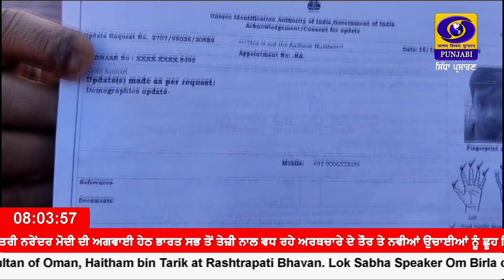ਵਿਕਸਿਤ ਭਾਰਤ ਸੰਕਲਪ ਯਾਤਰਾ ਤਹਿਤ ਮੁਹਾਲੀ ਦੇ ਪਿੰਡ ਬਲੌਂਗੀ ਵਿੱਚ ਸਮਾਗਮ